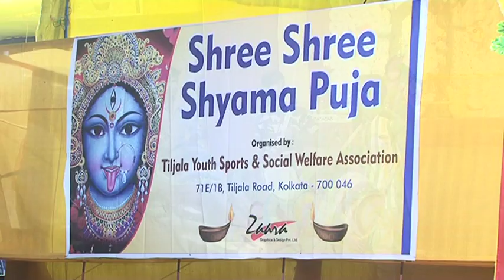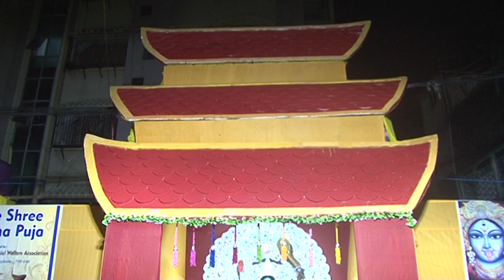Shree Shree Shyama Puja 2019 Organised By Tiljala Youth Sports & Welfare Association,